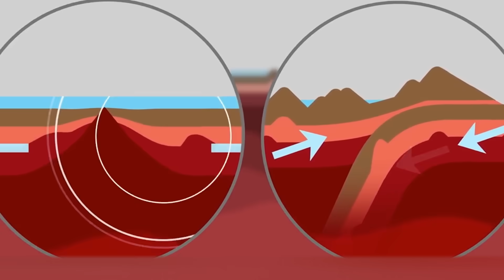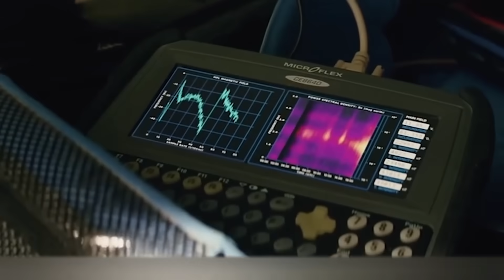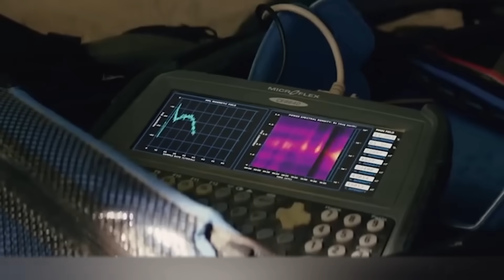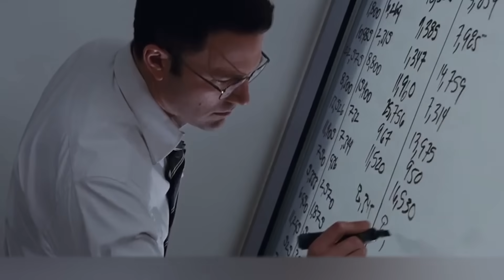What Would Happen If a 10.0 Mega Earthquake Shakes the Planet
Do you like disaster movies? Come on, who does not love to watch huge buildings being destroyed and volcanoes raging on the screen thanks to the skills of different artists and computer graphics specialists? There is something... fascinating about this. However, in real life everything is much worse than in films! Even an earthquake, which in such films is usually not the most terrible thing that can happen, it is actually very destructive. In today's video, we are gonna show the possible consequences of a magnitude 10 earthquake